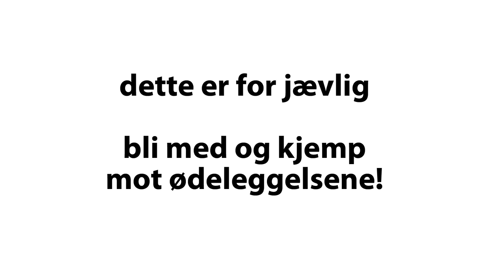STOPP vindkraft på Frøya!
Miljøvernforbundet presenterer sin animasjonsserie mot vindkraft i Norge. Første film i serien er om Frøya, der Miljøvernforbundet allerede har vært med på en seier, å stoppe
vindkraftutbygging ved at kommunestyret på Frøya sa nei.